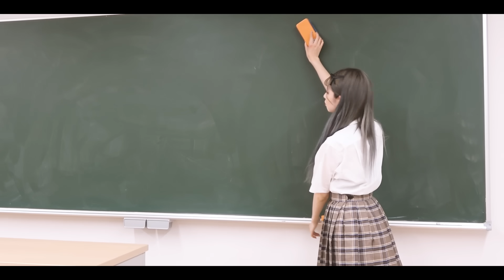【絶望】超強力な粘着シートに引っかかってしまった美女が悲惨すぎた・・・【寸劇】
今日の寸劇の１番大変だったところは・・・
なんと言ってもこのスライム😂💦
試行錯誤の末にようやく完成したんですっ！！
このスライムにも注目して楽しんでほしいです✨